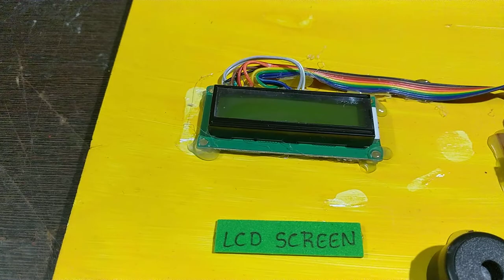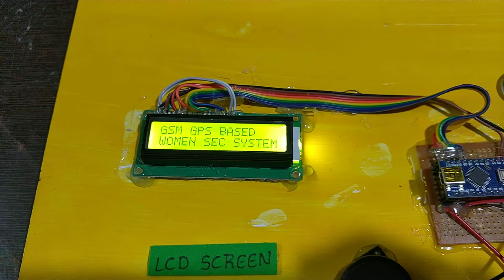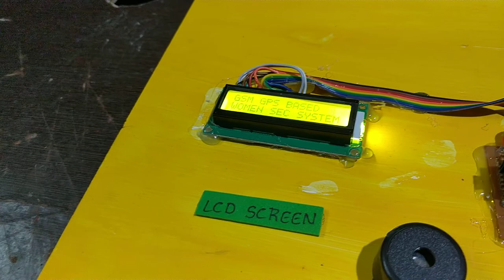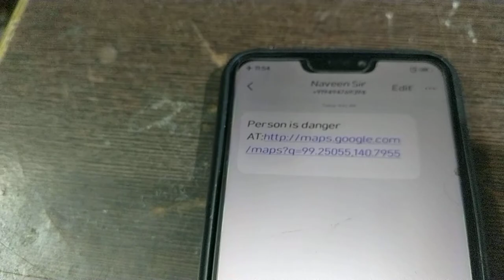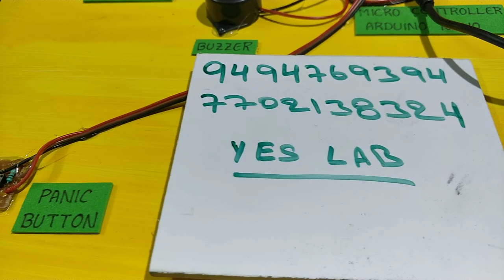women safety security system using gsm and gps modem II Yes lab Technologies (P) LTD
women safety security system using gsm and gps modem
science fare project, inspire projects
Yes lab Technologies (P) LTD
Sri ramgopal residency,
D.NO: 29-14-43, Flat no ; 201
prakasam road, surya rao peta,
near pushpa hotel,
Vijayawada, Andhra Pradesh - 520002